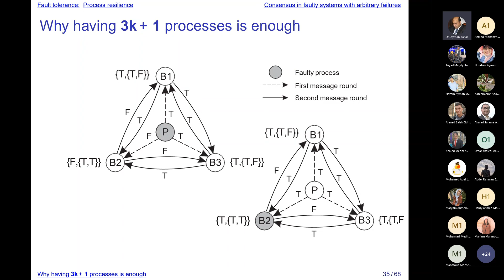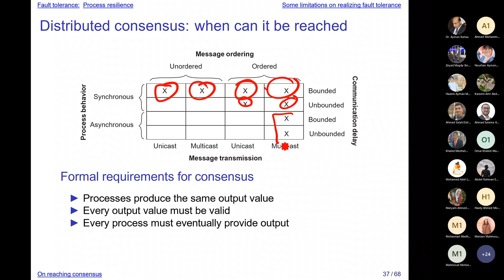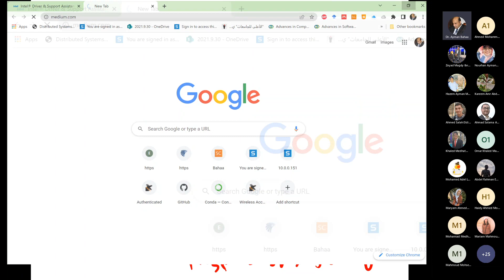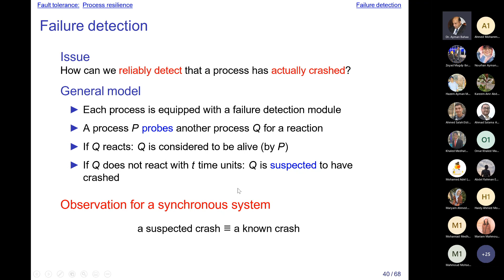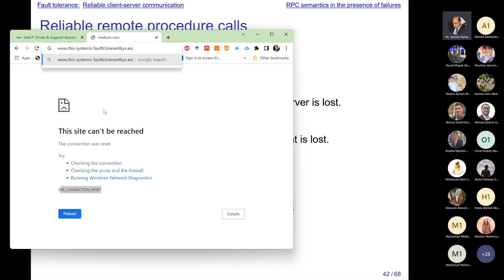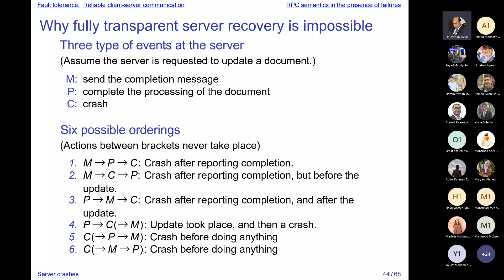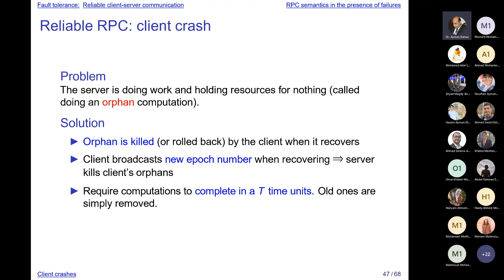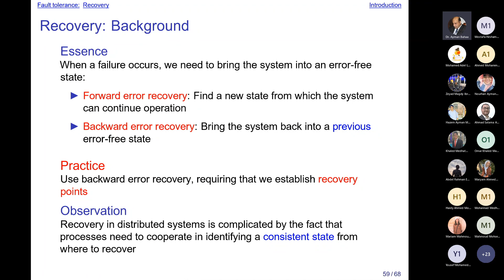Distributed Computing Lecture 16: Fault Tolerance P2